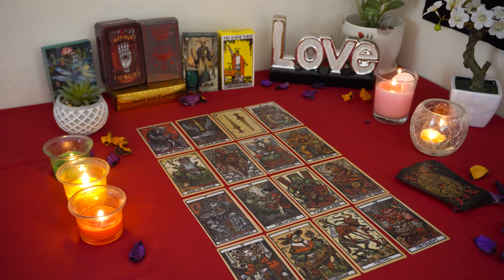GEMINI💘 They Can No Longer Deny Themselves Your Beautiful Love & Energy Anymore!🥰💝